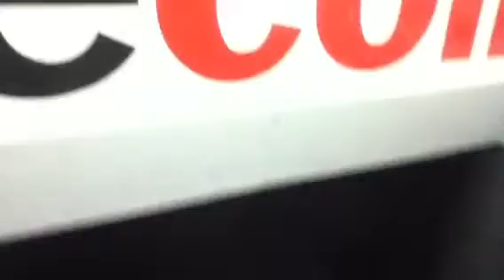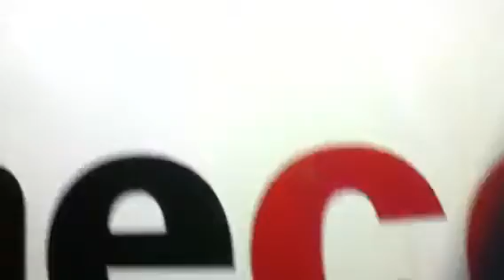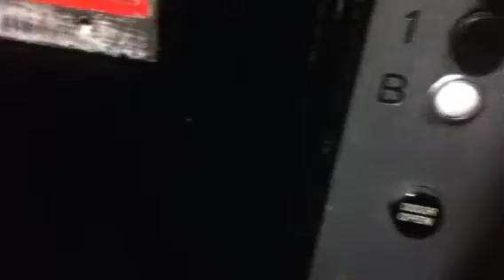VINTAGE Kiesling Traction Elevator At An ?? Location In NYC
This is the AMAZING VINTAGE Kiesling traction elevator at An ?? Location in NYC. Sorry about swearing and forgetting the address of the place.